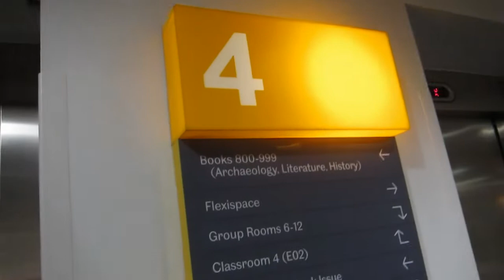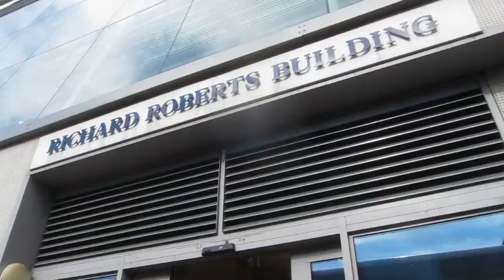Directions for week 2 of Inf6350 2013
How to get to the four rooms where you will be doing your abstracting session.
Group 1 (Teams A,E,I,M,Q, U ) 10am abstracting in Information Commons IC03, followed by web searching in Regent Court lab (RC205)

Group 2 (Teams B, F, J, N, R) 10am abstracting in Information Commons IC04, followed by web searching in Regent Court lab (RC205)

Group 3 (Teams C, G, K. O, S, V) 10am web searching in Regent Court lab (RC205) followed by abstracting in Information Commons Collaboratory 2

Group 4 (teams D, H, L, P, T) 10 web searching in Regent Court lab (Rc205) followed by abstracting in Richard Roberts building B79